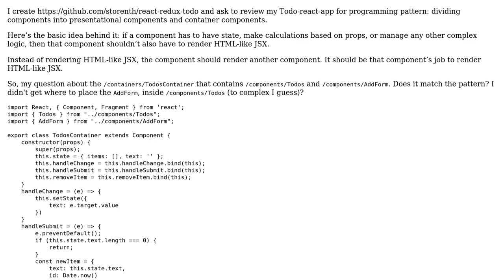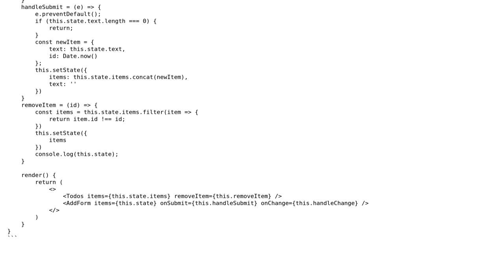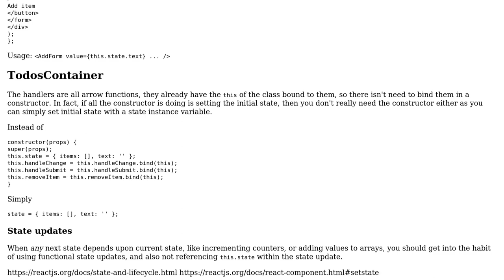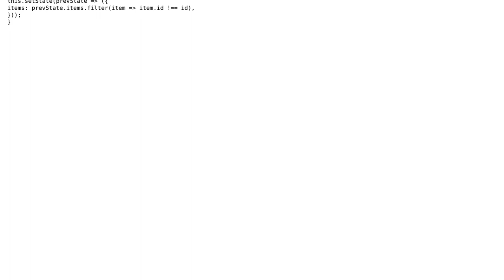Code Review: React programming pattern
With thanks & praise to God, and with thanks to the many people who have made this project possible! | Content (except music & images) licensed under CC BY-SA | Music | Images & others | With thanks to user storenth user Drew Reese and the Stack Exchange Network Trademarks are property of their respective owners. You are responsible for your own actions.